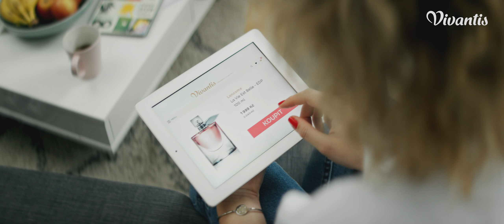Vivantis pro každé vaše já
Znáte taky ten vnitřní souboj vašich já, zda si ten vysněný kousek koupit nebo ne? „Jako už zase?“ ozývá se vaše starostlivé já.  „Co raději kurz angličtiny?“ oponuje pracovité já.  Každé má svým způsobem pravdu, ale… Kdy jste se naposledy odměnili? Dopřejte si něco hezkého, vy si to přece zasloužíte. U nás si totiž vybere každé vaše já. Od kabelky po parfém 😊

Jak odměnila Katka všechna svoje JÁ se dozvíte v nové inspiraci.

Týden, co týden inspirujeme každé vaše já novými tématy nejen ze světa módy, ale i hodinek, šperků, parfémů a kosmetiky.

Vy určujete trendy :-), podělte se s námi o to, jaký kousek se vám nejvíc líbí a získejte šanci vyhrát krásné ceny.

V hlavních rolích:
Kateřina Sedláková

Video by Bumerang Film s.r.o.+ Brain One + Vivantis.cz

Vivantis
Jsme jedna rodina: Vivantis.cz | Vivantis.sk | Prozdravi.cz | Krasa.cz | Parfemy.cz | Hodinky.cz | Sperky.cz | Prezdravie.sk | Vivantis.ro | Vivantis.hu | Vivantis-shop.at